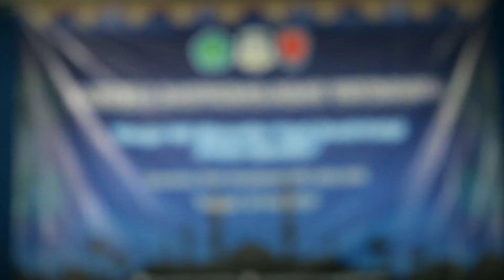Bukber dan santunan anak yatim piatu bersama hmj akuntansi UIN malang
10 mei 2019